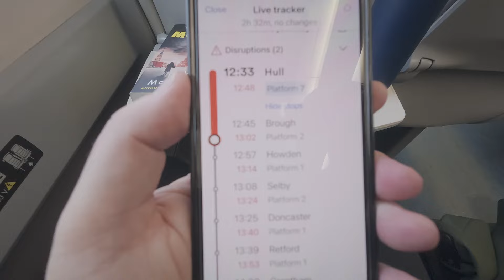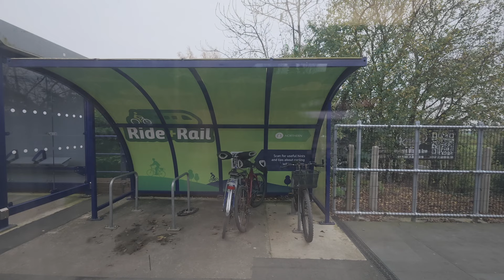HULL to LONDON KING’S CROSS on HULL TRAINS! Was it worth it?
Join me as I start my Grand European Adventure on this first leg of the journey: Hull Paragon Interchange to London King’s Cross on Hull Trains.

Are Hull Trains really as unreliable as people say? Was it worth the £37.50 ticket price? Let’s find out…